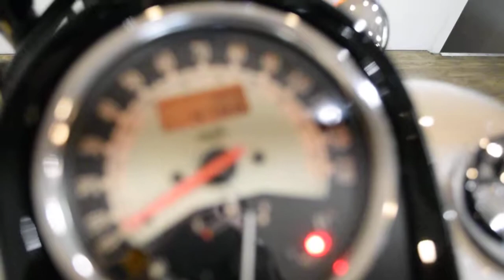2016 Kawasaki Vulcan 900 Custom | Used motorcycle for sale at Monster Powersports, Wauconda, IL